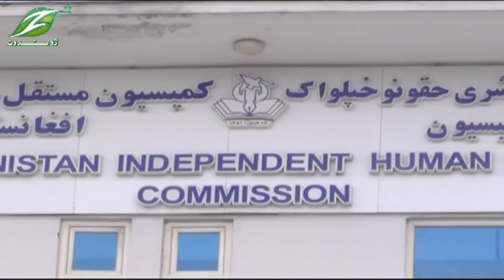Dari News 4 JUL 2022|| دري خبري ټولګه